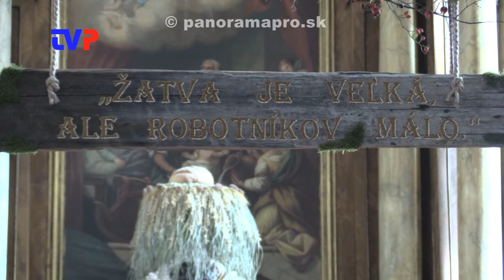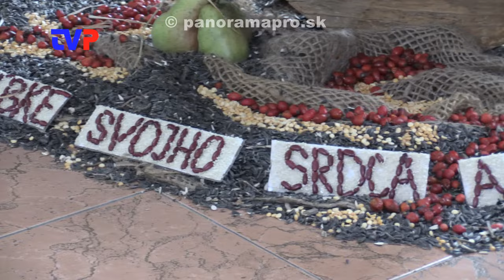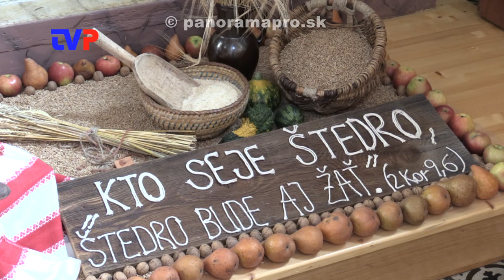70 rokov Roľníckej nedele v Novej Bani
Rozhovor so sprievodcom výstavy Jozefom Koišom pri príležitosti Roľníckej nedele v Novej Bani.